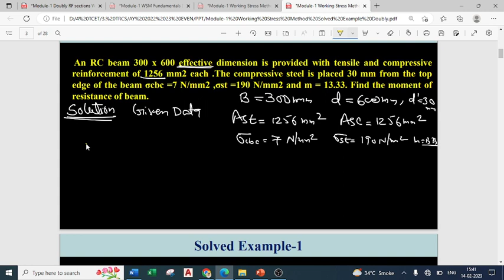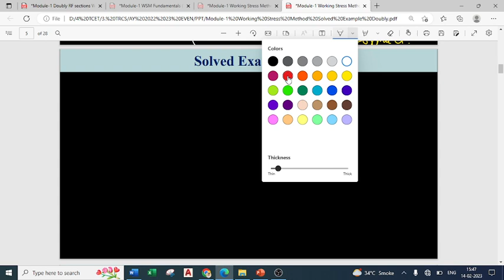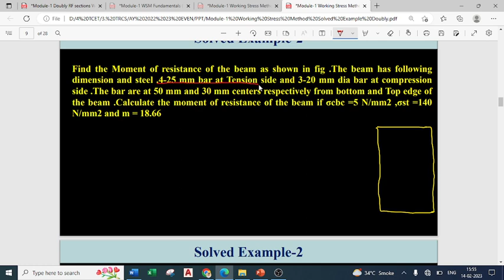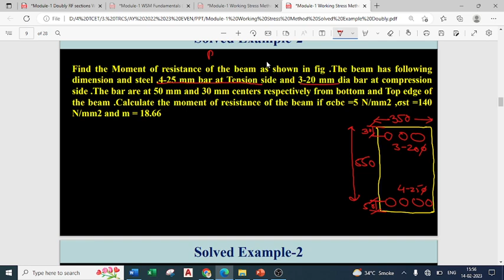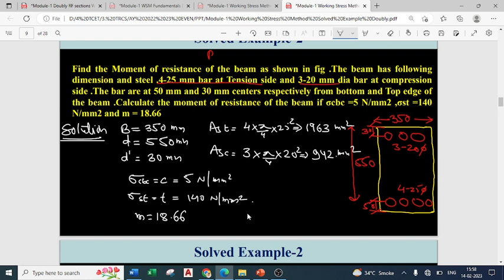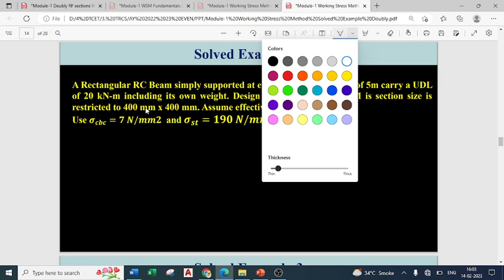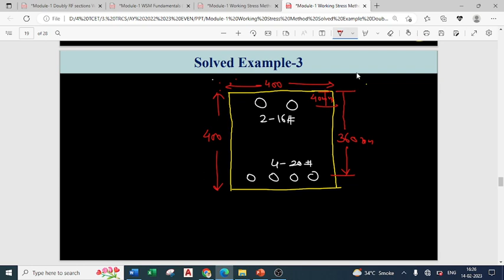Solved Example on Doubly Reinforced Section using WSM